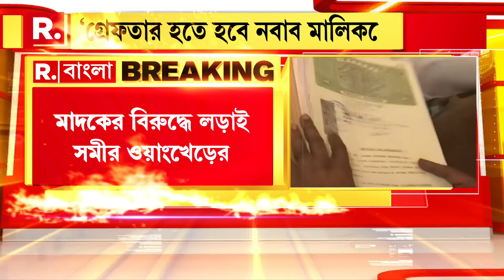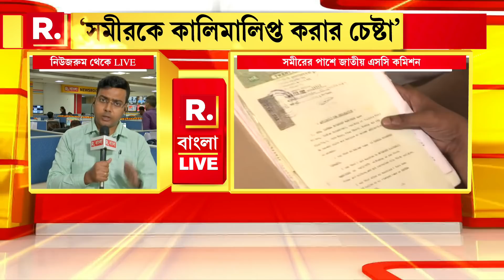মাদকের বিরুদ্ধে লড়াইয়ে Sameer Wankhede-এর পাশে NCSC Vice Chairman Arun Halder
Bangla News I 'Sameer Wankhede-কে কালিমালিপ্ত করার চেষ্টা। চেষ্টা বন্ধ না হলে গ্রেফতার হতে হবে নবাব মালিককে', রিপাবলিকে বিস্ফোরক NCSC Vice Chairman Arun Halder

রিপাবলিক স্বাধীন।
রিপাবলিক নির্ভীক।
আপনিই রিপাবলিক।